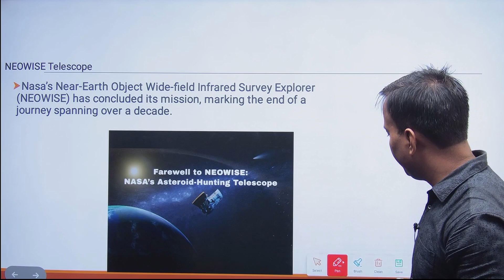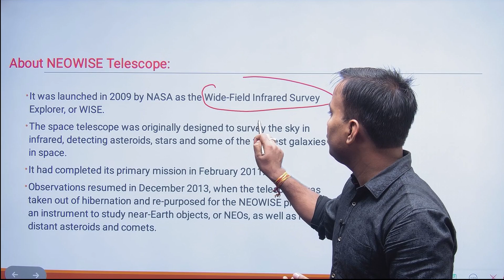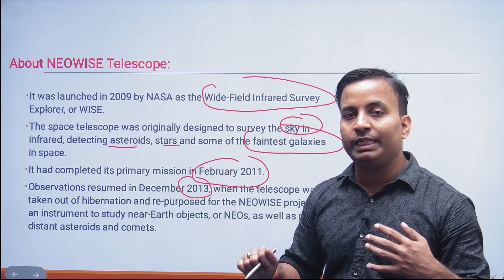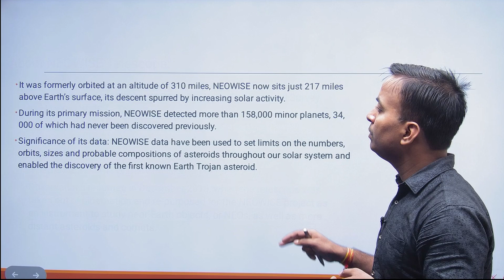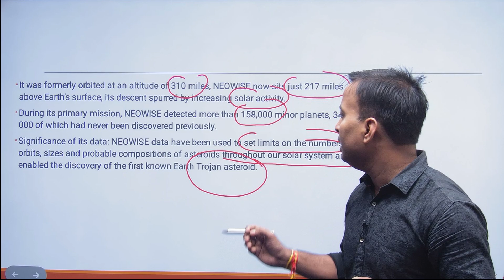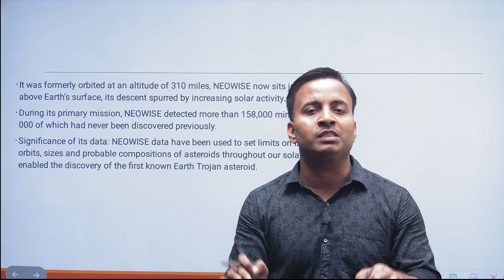Earth received the last set of data from the infrared NEOWISE space telescope I BPSC I UPSC I UPPSC